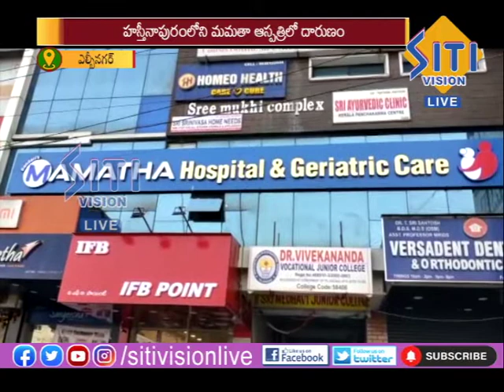NEWS UPDATE 7.30 AM 24-12-21|| Siti Vision Live